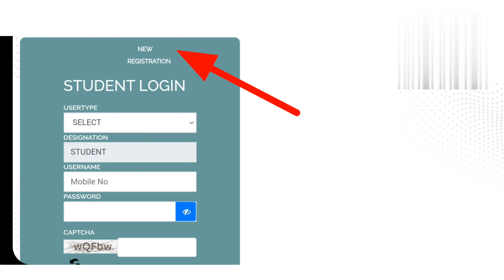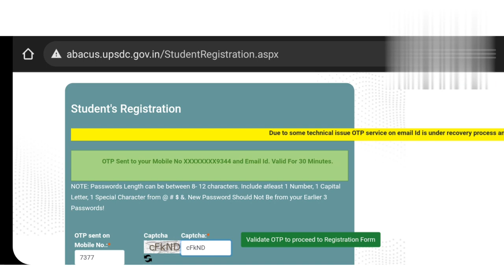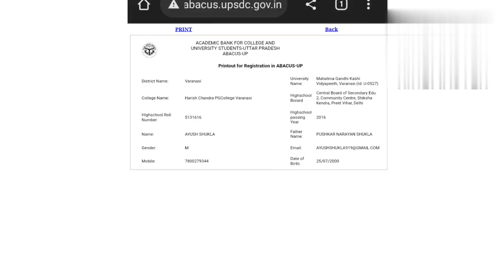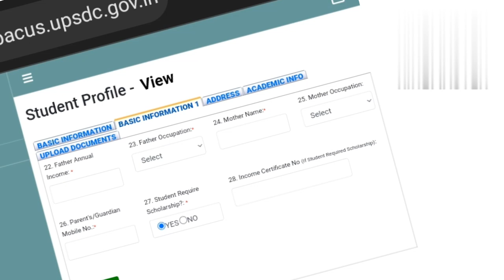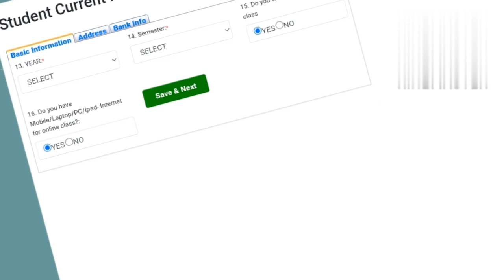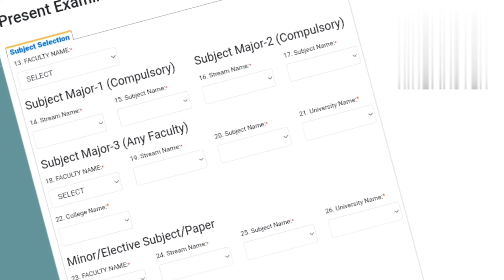Abacus UP Portal Form Registration And Data Upload Complete Process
by Ayush Shukla